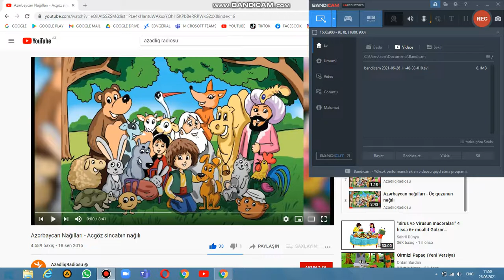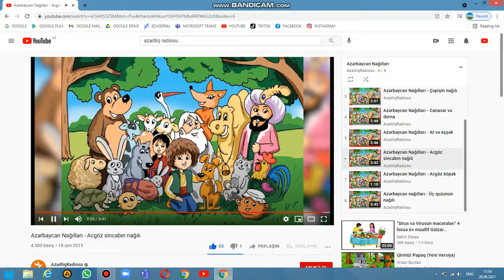ACGÖZ SİNCABIN NAĞILI